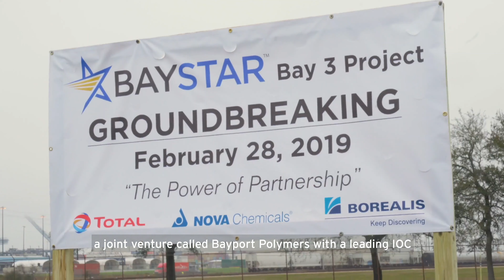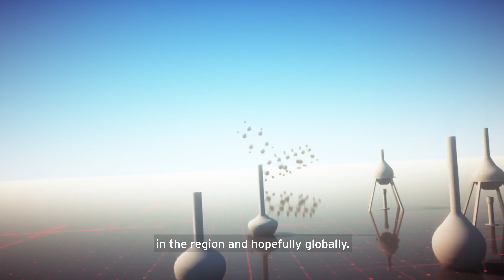2018 Annual Review: Musabbeh Al Kaabi EN